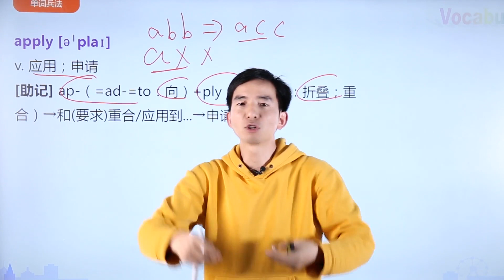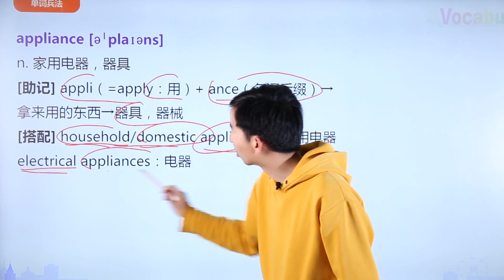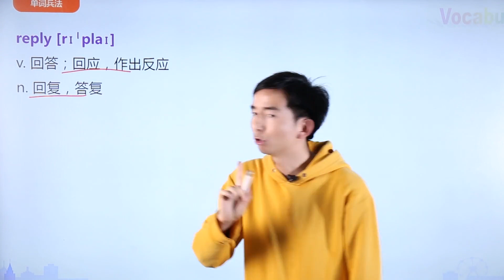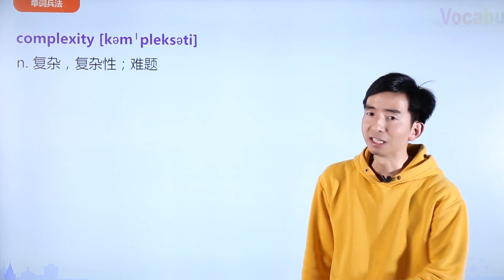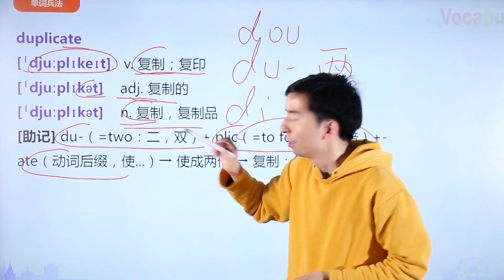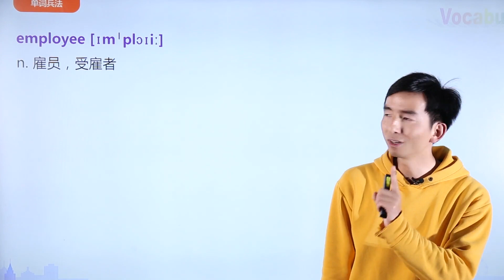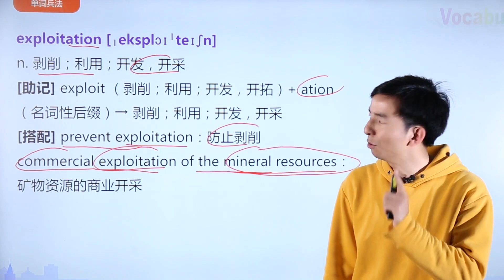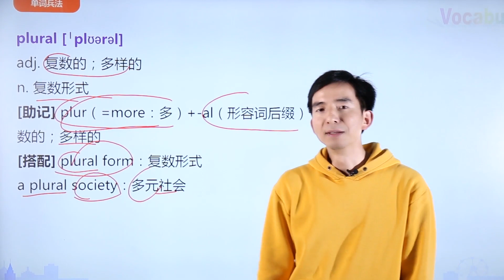33_3500词汇课程-3500词汇速记 27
apply [əˈplaɪ]
v. 应用；申请
[助记] ap-（=ad-=to：向）+ply（=to fold：折叠；重合）→和(要求)重合/应用到...→申请、
应用
[搭配] apply for：申请…
apply to...：对...适用
apply A to B：将 A 运用于 B
词根 plic, pli, ply, plex, ploit, ploy = to bend or fold 弯，折；use 使用
application [ˌæplɪˈkeɪʃn]
n. 应用；申请；应用程序
[助记] applic（=apply：申请；应用）+-ion （名词后缀）→应用；申请；应用程序
[搭配] an application form：申请表
a software application：软件应用程序
practical application：实际应用
applicant [ˈæplɪkənt]
n. 申请人
[助记] applic（=apply：申请）+-ant（名词后缀，表示人）→ 申请人
[搭配] the average applicant：一般申请人
applied [əˈplaɪd]
adj. 实用的，应用的
[助记] apply（应用）+-ed（形容词后缀）→实用的，应用的
[搭配] Applied Physics：应用物理学

appliance [əˈplaɪəns]
n. 家用电器，器具
[助记] appli（=apply：用）+ ance（名词后缀）→拿来用的东西→器具，器械
[搭配] household/domestic appliances：家用电器
electrical appliances：电器
applicable [ˈæplɪkəbl] [əˈplɪkəbl]
adj. 适用的
[助记] applic（=apply：运用）+-able（形容词后缀，能...的）→能运用的→适用的
[搭配] be applicable to sb./sth.：适用于某人/某物
imply [ɪmˈplaɪ]
v. 暗示，暗指；意味着
[助记] im-（=in-：里面）+ply（=fold：折叠）→折叠在里面（不显露在表面）的含义→暗示，
暗指；意味着
[搭配] the implied criticism in his voice：他暗中批评的口吻
implication [ˌɪmplɪˈkeɪʃn]
n. 含义，暗指；可能的影响
[助记] implic（=imply：暗示，暗指）+-ation（名词后缀）→含义，暗指；可能的影响
[搭配] have implications for：影响... by implication：间接
implicit [ɪmˈplɪsɪt]
adj. 含蓄的；内含的
[助记] impli（=imply：暗示）+-it（形容词后缀）→含蓄的；内含的
[搭配] an implicit warning：含蓄警告
be implicit in：内含在... explicit [ɪkˈsplɪsɪt]
adj. 明确表达的；直言不讳的

[助记] ex-（=outward：向外）+plic（=to fold：折）+-it（形容词后缀）→折到外面让人看
清的→明确表达的；直言不讳的
[搭配] be explicit about：对...直言不讳
explicit directions：清楚的路线方向
reply [rɪˈplaɪ]
v. 回答；回应，作出反应
n. 回复，答复
[助记] re-（=back：回）+ply（=to fold：折）→折回→回答；回应，作出反应
[搭配] reply to：回答；回应
make no reply：没有回答
multiply [ˈmʌltɪplaɪ]
v. 乘；迅速增加；使繁殖
[助记] multi-（=many：多）+ply（=to fold：折；倍）→多折，多倍→乘；迅速增加；使繁
殖
[搭配] multiply the risk of cancer：大大增加得癌症的风险
multiply six by nine：6 乘以 9
multiple [ˈmʌltɪpl]
adj. 多样的，数量多的
n. 倍数
[助记] multi-（=many：多）+pl（=to fold：折；倍）+-e→多折，多倍→多样的，数量多的
[搭配] die of multiple injuries：死于多处受伤
complex [ˈkɒmpleks]
adj. 复杂的
n. 建筑群
[助记] com-（=together：一起）+plex（=to fold：折）→ 折叠在一起→复杂的
[搭配] a complex system of voting：一套复杂的选举体制
a low-cost apartment complex：一个低价公寓楼群
complexity [kəmˈpleksəti]

n. 复杂，复杂性；难题
[助记] complex（复杂的）+-ity（名词后缀）→复杂，复杂性；难题
[搭配] the increasing complexity of modern systems：日益复杂的现代系统
the complexities of the system：这一系统的复杂之处
complicate [ˈkɒmplɪkeɪt]
v. 使复杂化
[助记] com-（=together：一起）+plic（=to fold：折）+ -ate（动词后缀，使...）→使全部
重叠到一起→使复杂化
[搭配] complicate the issue：使问题复杂化
complicate the task of the peacekeeping forces：使维和部队的任务复杂化
complicated [ˈkɒmplɪkeɪtɪd]
adj. 难懂的，复杂的
[助记] complicate（使复杂化）+-ed（形容词后缀）→复杂的，难懂的
[搭配] a complicated system：复杂的系统
terribly complicated：极其复杂
duplicate
[ˈdjuːplɪkeɪt] v. 复制；复印
[ˈdjuːplɪkət] adj. 复制的
[ˈdjuːplɪkət] n. 复制，复制品
[助记] du-（=two：二，双）+ plic（=to fold：折，倍）+-ate（动词后缀，使...）→ 使成
两倍 → 复制；复印
[搭配] duplicate his success overseas：复制他在海外的成功
a duplicate invoice：发票副本
employ [ɪmˈplɔɪ]
v. 采用；雇用；利用
[助记] em-（=in：进来）+ploy（=to use：使用）→把人招进来使用→雇用
[搭配] be employed in the tourism industry：受雇于旅游业

unemployed [ˌʌnɪmˈplɔɪd]
adj. 失业的
[助记] un-（否定前缀）+employ（雇用）+-ed（形容词后缀）→未被雇佣的→失业的
[搭配] an unemployed builder：失业的建筑工人
the unemployed：失业者
employment [ɪmˈplɔɪmənt]
n. 雇用；工作；就业
[助记] employ（雇用）+-ment（名词后缀）→雇用；工作；就业
[搭配] full-time/part-time employment：全职/兼职工作
the employment of children under nine：9 岁以下儿童的雇用
secure full employment：确保充分就业
unemployment [ˌʌnɪmˈplɔɪmənt]
n. 失业，失业人数
[助记] unemployed（失业的）+-ment（名词后缀）→失业
[搭配] unemployment rate：失业率
mass unemployment：大批人失业
employee [ɪmˈplɔɪiː]
n. 雇员，受雇者
[助记] employ（雇用）+-ee（名词后缀，一般表示被动接受的人）→雇员，受雇者
[搭配] government employees：政府雇员
employer [ɪmˈplɔɪə(r)]
n. 雇主，老板
[助记] employ（雇用）+-er（名词后缀，一般表示主动发出动作的人）→雇主，老板
[搭配] previous/former employer：前雇主
notify her employer：通知她的雇主
exploit
[ɪkˈsplɔɪt] v. 剥削；利用；开发，开拓

[ˈeksplɔɪt] n. 英勇事迹
[助记] ex-（=outward：外，出来）+ ploit（=use：使用）→把价值使用出来→剥削；利用；
开发，开拓
[搭配] exploit the troubles to their advantage：利用这些动乱来取得利益
exploit the coal：开采利用煤矿
exploit young people：剥削年轻人
exploitation [ˌeksplɔɪˈteɪʃn]
n. 剥削；利用；开发，开采
[助记] exploit （剥削；利用；开发，开拓）+ ation（名词性后缀）→ 剥削；利用；开发，
开采
[搭配] prevent exploitation：防止剥削
commercial exploitation of the mineral resources：矿物资源的商业开采
display [dɪˈspleɪ]
v. 展出，陈列；展开；表露；显示
n. 展出，陈列；表露；表演
[助记] dis-（=apart：分开）+play（=ply：折叠）→ 把重叠的东西分开（给人看）→展示，
显示
[搭配] on display：陈列；展出
display their medals：展示勋章
display his feelings：表露感情
the fireworks display：烟火表演
plus [plʌs]
prep. 加；外加
adj. 多，余；零度以上；优点的，好的
n. 优势；加号
[助记] plus（=many：多的，大量的）→多，余；零度以上；优点的，好的
[搭配] three plus five：三加五
plus four degrees：零上四度
plus points：优势

词根 plus, plur = more 多出
surplus [ˈsɜːpləs]
n. 过剩；顺差；盈余
adj. 过剩的，多余的
[助记] sur-（=over：超过）+plus（=more：多出）→剩的，多余的
[搭配] a surplus of labour：劳动力过剩
trade surplus：贸易顺差
budget surplus：预算盈余
plural [ˈplʊərəl]
adj. 复数的；多样的
n. 复数形式
[助记] plur（=more：多）+-al（形容词后缀）→复数的；多样的
[搭配] plural form：复数形式
a plural society：多元社会

英語 | 啟蒙英語 | 零基礎英語